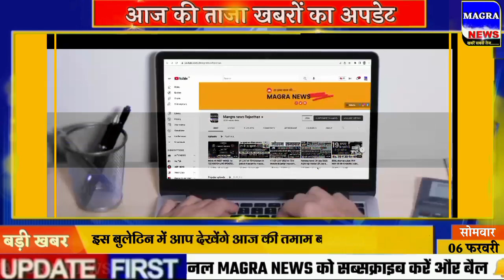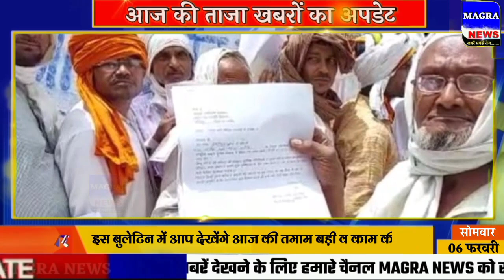Aaj ke mukhya samachar 6 February 2023 | aaj ka taaja khabar | Today Breaking news PM Kisan yojana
Dear friends is video mein aaj ka taaja news a. b. p. news samachar
आज की ताजा खबर | BUSINESS NEWS | 6 February ke mukhya samachar
aaj ki taaja khabar 6 tarikh ka samachar 6 tarikh ki news aaj tak samachar 6 tarikh ka rashifal
6 tarikh ki taji khabar
6 tarikh ke mukhya samachar  Aaj na samachar | Today Breaking News | Mausam vibhag
6 February modi speech Mausam vibhag ki jankari 6 February petrol diesel price
Aaj tak news 6 February
rajasthan news live 6 February 6 February haryana news
6 फरवरी 2023 आज की बडी़ खबरें | देश के मुख्य समाचार
6 February mp news live bhopal
marathi news live 6 February abp maza Aaj ki delhi news live abp news 6 February Live news hindi 6 February
आज के ताजा मुख्य समाचार | 6 February ki khabar, आज के मुख्य समाचार 6 February 2023 match  6 February bihar news aaj ki taza khabar आज 6 फरवरी 2023 के मुख्य समाचार  dls news aaj ki taja khabar
6 February Current Affairs
aaj ki taza khabar Madhya Pradesh से आज की बड़ी खबर 6 February sona chandi ka bhav
uttar pradesh ka samachar 6 February
aaj ka taaja news 6 फरवरी के मुख्य समाचार today breaking news aaj tak hindi samachar  PM_Modi news
6 February 2023 news,PM Modi News 6 February 2023
  6 February news, आज की ताजा खबरे, News 6 tarikh
,6 February samachar
news18 live hindi abp news live hindi 6 February ka samachar 6 February ke samachar, 6 फरवरी 2023 के समाचार,6 तारीख के समाचार, आज का ताजा समाचार
6January2023 aaj ka badi khabar 6 February ki taja khabren
aaj ka mukhya samachar  फरवरी के मुख्य समाचार | 6 February ki hindi khabar
6 February 2023 today breaking news
Jharkhand ka news aaj ka samachar aaj  ki taja news  january ka taja news 6 February की ताजा खबर 6 February ka Himachal news
आज समाचार 6 फरवरी 2023 के मुख्य समाचार और ताज़ा खबरें aaj ka taja news taja khabar 6 February 2023 ki taji khabar 6 February 2023 ki taja khabar 6 February 2023 ke samachar
Bihar 6 February News